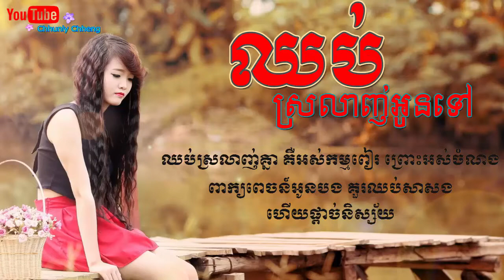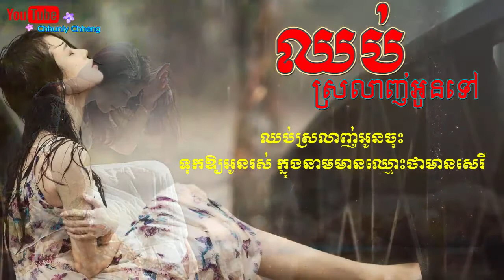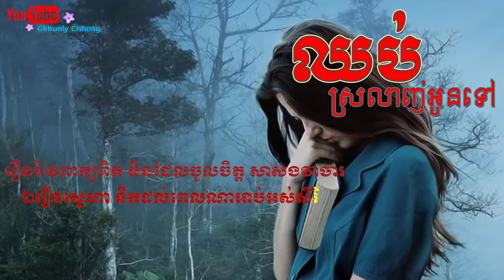ឈប់ស្រលាញ់អូនទៅ ភ្លេងសុទ្ធ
ភ្លេងសុទ្ធសម្រាប់ច្រៀងលេងកម្សាន្ត